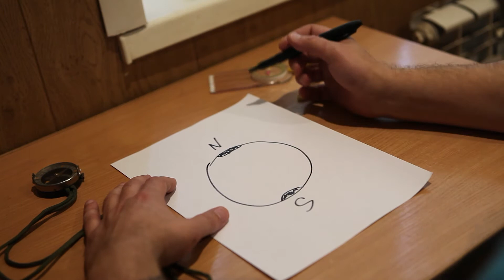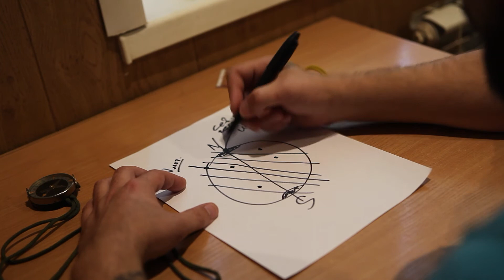ЧТО ТАКОЕ КОМПАС И КАК ОН РАБОТАЕТ?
Основы принципа работы компаса. Почему он показывает на север и какой север бывает. В видео рассказывается о том, чем отличаются жидкостные компасы от безжидкостных и какой лучше применять в разное время года